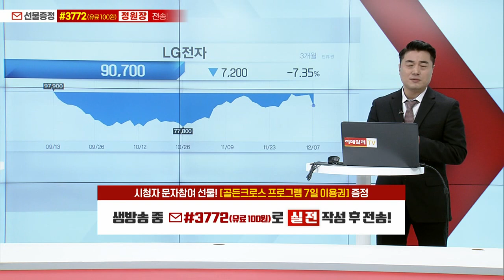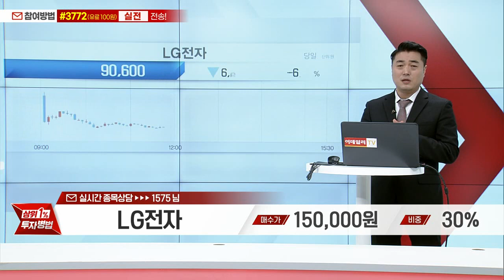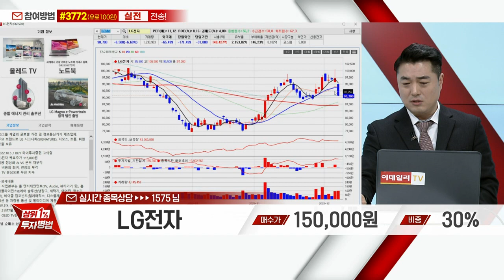LG전자(066570)_정원장 전문가_종목 상담 (20221207)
1) 휴대폰 카메라로 화면의 QR 코드 스캔후 채팅방 입장
2) 휴대폰 수신번호 #3772 로 '실전' 문자 전송